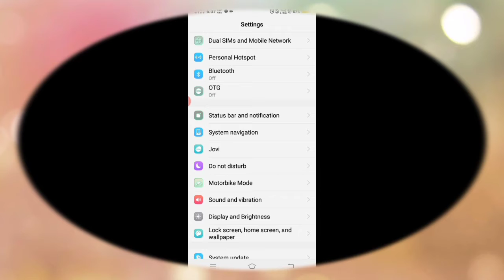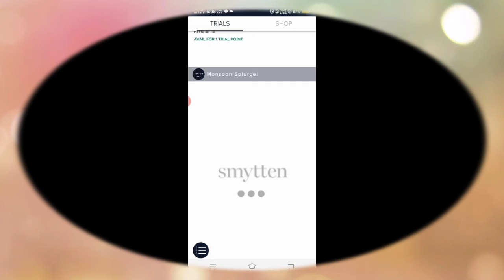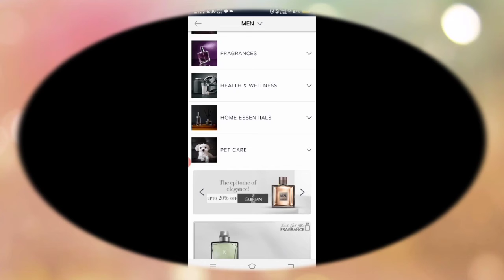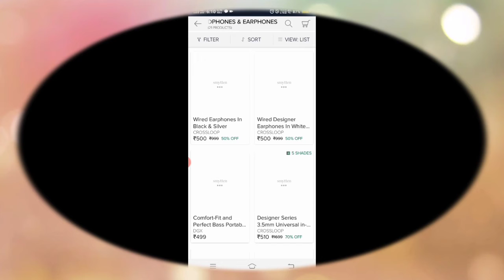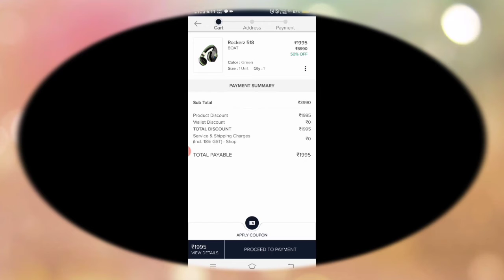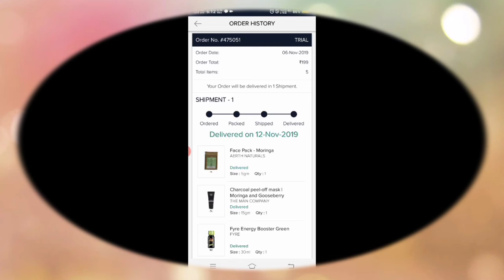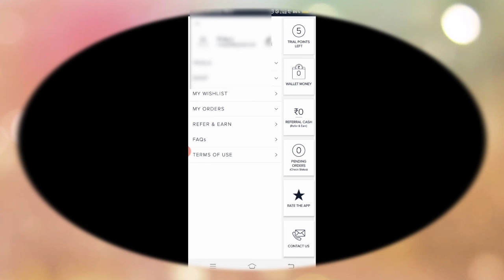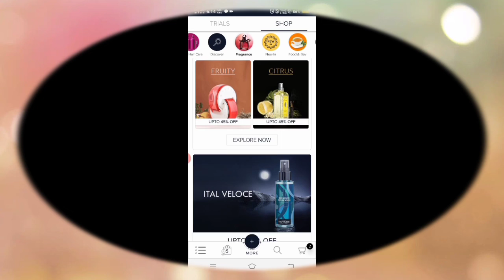How to order in smytten app || Smytten products unboxing || by Tech Rins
Smytten app review || How to order in smytten app || Smytten products unboxing || by Tech Rins ||

👉 Jo ke smytten app premium products KO low price (free) me customer tak deliver karte he.

👉 to mene bi ek premium perfume one8 brand ka order kiya tha.to unbox karege is perfume KO Jo Ki virat kohli owner he.

👉muje to Iski fragres mast lage he.to I hope   apko bi mast lage...

solved quarry
Smytten products unboxing
smytten free samples
how to free sample from smytten
smytten free trials
how order online
smyteen shopping

✔Use refferral code:::: 7rWuhTp

2. One8 perfume sprey Aque fragres